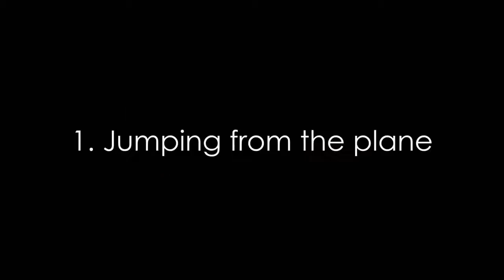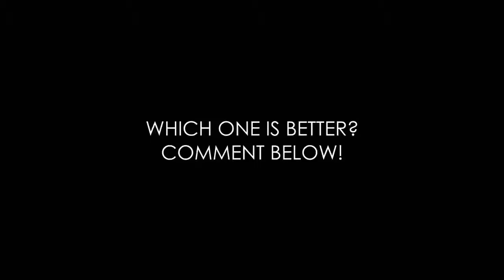الفرق بين ببجي وفري فاير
pubg vs free fire tik tok video download mp4
pubg vs free fire who is the best game